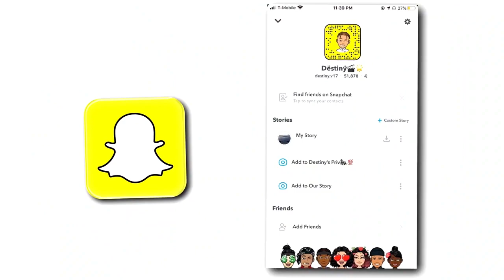STORYTIME:HOW I CAME OUT🏳️‍🌈😨